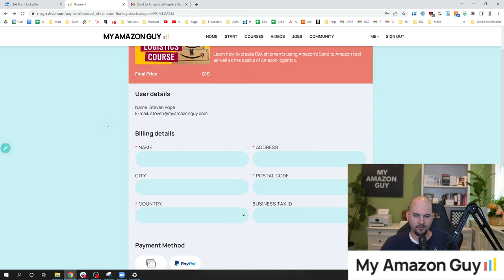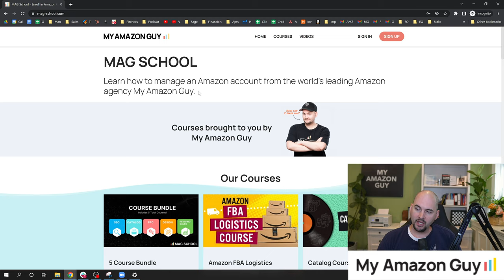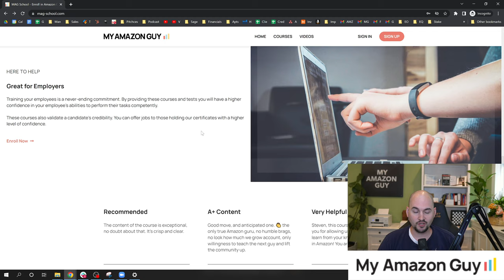Announcing MAG School Course Amazon FBA Logistics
FREE MAG School course, FBA Logistics!
00:00 Announcing MAG School Course Amazon FBA Logistics
00:04 Giving away the FBA Logistic course for free!
00:09 Amazon has announced discontinuing shipment creation service starting Sept. 1 this year
00:25 Learn to use the new system by enrolling in the FBA Logistics course
00:58 MAG-School offers high valued low-cost courses as a way of giving back to the Amazon community
01:12 We’re building a lot of our best SOPs inside of these courses.
01:46 Working on building more courses
02:10 We’ve published over a thousand videos on YouTube
02:14 Great for employers and students, get certified at a low cost
02:34 Lots of great testimonials were sent in via LinkedIn.
03:04 This is a movement, so excited to bring you MAG-School
03:13 Grab the FBA Logistics course for free until Saturday, June 25th

Certification in Amazon FBA Logistics
Learn the basics of Amazon FBA logistics including terminology and best practices.
Step-by-step instruction on how to create Amazon FBA shipments and replenish inventory.

01
Amazon FBA Logistics Overview
Welcome to MAG SCHOOL - Amazon FBA Logistics Training

02
Amazon FBA Logistics Optimization Basics
Step 1: What is Fulfilled by Amazon and why is it preferred to merchant fulfillment?
03:11
Step 2: How do you ship your inventory to Amazon's Fulfillment center

Step 3: What information do I need to create an FBA shipment?

How to Create an FBA shipment using Send to Amazon
Step 1: Verify you have the quantity, case pack product information, and package dimensions

Step 2: Determine the box configuration for the shipment

Step 3: Confirm the shipping method and carrier

Step 4: Confirm shipping address

Step 5: Select the SKUs you will send to Amazon

Step 6: Select Send/Replenish Inventory

Step 7: Confirm Inventory to send

Step 8: Create Case Pack Template for each SKU

Step 9: Enter the number of boxes that will be shipped

Step 10: Print SKU Product Labels

Step 11: Confirm shipping

Step 12: Print box labels

Step 13: Complete Shipment

04
Amazon FBA Logistics Exam
Exam Notice
Amazon FBA Logistics Course Exam
30 questions
05
Certification
Amazon FBA Logistics Certificate

🏫 mag-school.com - PPC, SEO, Design, Catalog courses for $10-20

Best Business Book I've ever read:
The Road Less Stupid

Top 5 Business Books that have helped me in 2022:

Extreme Ownership
Good to Great
The Infinite Game
Simple Numbers
Scaling Up

Top 5 Business Books that have helped me in 2021:

Rocket Fuel
Who Not How